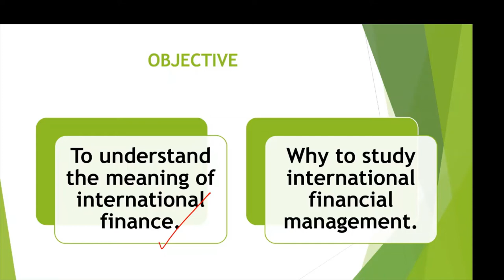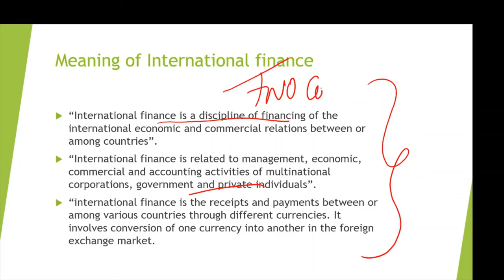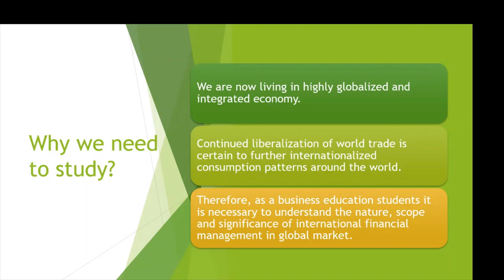INTRODUCTION TO INTERNATIONAL FINANCE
This video will give you information on definition of international finance and why as a business students needs to study.